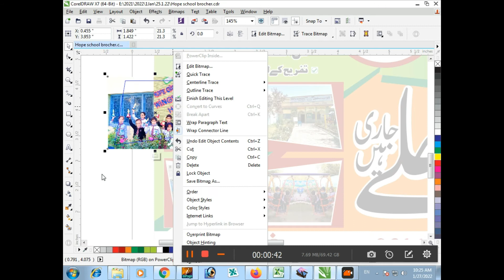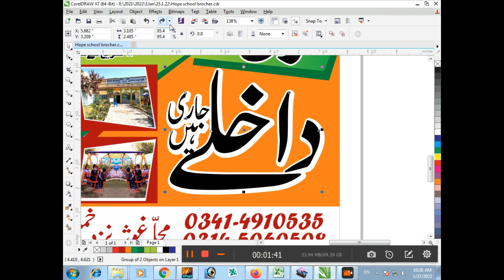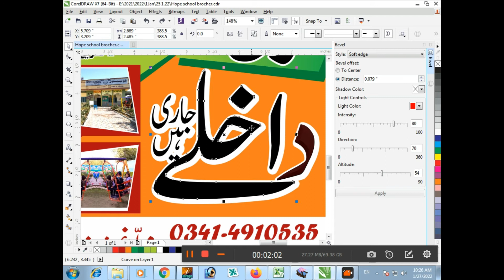School Brochure Design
In this file I've design a school Brochure.
You Can Get Free CDR file.